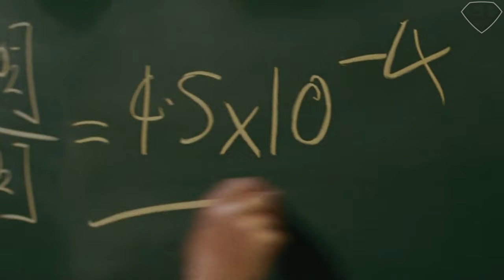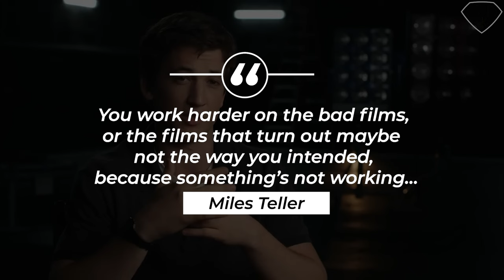Mister Fantastic Evolution in Movies & Cartoons (1967-2025) | Fantastic Four | Reed Richards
Reed Richards, or Mr. Fantastic, first appeared in the 1967 Hannah-Barbera series, showcasing his stretchy powers. Various animated adaptations followed, with notable appearances in the 1994 series, 2005's live-action film, the 2006 anime, and the 2011 hit, The Avengers: Earth's Mightiest Heroes. Live-action attempts, including an unreleased 1994 film and a controversial 2015 reboot, received mixed reviews. Recent developments, such as animated shorts and John Krasinski's cameo in Doctor Strange in the Multiverse of Madness, built anticipation. Pedro Pascal is set to play Mr. Fantastic in the MCU's 2025 film, generating excitement among fans.

00:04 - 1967 - Fantastic Four - Gerald Mohr
00:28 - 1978 - The New Fantastic Four - Mike Road
01:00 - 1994 - Fantastic Four: The Animated Series - Beau Weaver
01:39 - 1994 - The Fantastic Four (Film) - Alex Hyde-White
02:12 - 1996 - The Incredible Hulk - Beau Weaver
02:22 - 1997 - Spider-Man: The Animated Series - Cam Clarke
02:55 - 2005 - Fantastic Four - Ioan Gruffudd
03:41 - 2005 - Robot Chicken - Seth Green, Chris O'Donnell
03:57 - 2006 - Fantastic Four: World's Greatest Heroes - Hiro Kanagawa
04:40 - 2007 - Fantastic Four: Rise of the Silver Surfer - Ioan Gruffudd
05:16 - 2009 - The Super Hero Squad Show - James Marsters
05:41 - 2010 - Planet Hulk - Keith Ferguson, Larry Dorf
05:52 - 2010 - MAD - Keith Ferguson, Larry Dorf
06:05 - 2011 - The Avengers: Earth's Mightiest Heroes - Dee Bradley Baker
06:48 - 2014 - Hulk and the Agents of S.M.A.S.H. - Robin Atkin Downes
07:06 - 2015 - Fantastic Four - Miles Teller
08:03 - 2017 - Marvel TL;DR - Sean Chiplock
08:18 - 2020 - Marvel Super Hero Adventures - Bill Newton
08:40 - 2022 - Doctor Strange in the Multiverse of Madness - John Krasinski
09:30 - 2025 - The Fantastic Four - Pedro Pascal